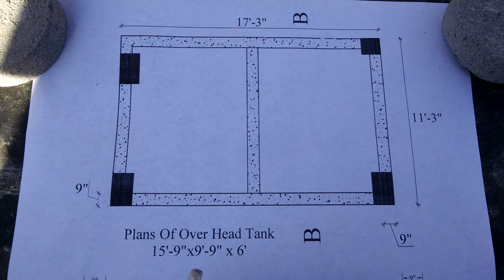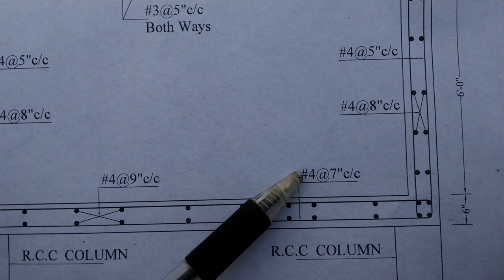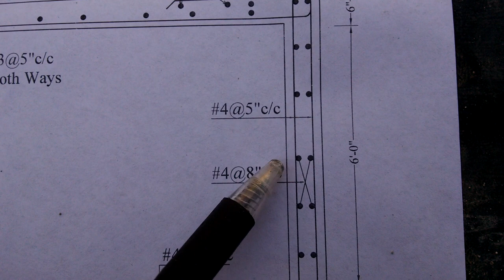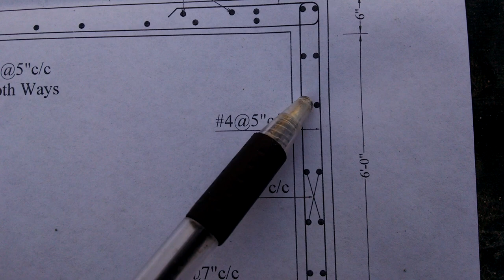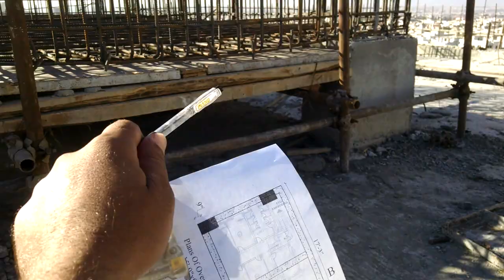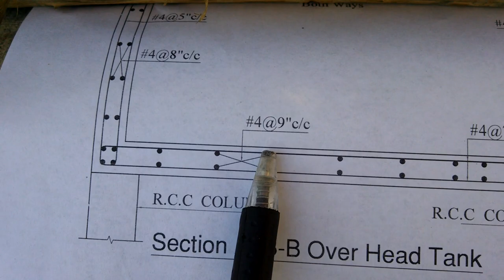Water tank | design of water tank | RCC water tank | civil Engineering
In this video I have explained on site according to drawing that how we will read out structure drawing of overhead water tank and then how we will implement on site.
Practical Layout on site | How to Layout of Column | 2nd Floor layout | 3rd floor layout plan video.
civil engineering basic knowledge.
civil engineering basic knowledge in urdu.
civil engineer work.
civil engineering drawing bangla
civil engineering jobs in pakistan
Layout of building.
layout of columns
layout of beams
Rcc Beam.
Rcc column.
Bsc civil Engineering.
DAE civil Engineering.
How to be a civil engineer.
layout of footing.
civil engineering videos
1st floor layout plan.
civil wonders.
civil.
DAE.
You Can Watch in this channel:
DAE Civil
B-Tech Civil (Technology)
Quantity Surveying
2nd floor layout plan.
3rd floor layout plan.
4th Floor layout.
5th floor layout.
Rcc beams and columns.
Foundation marking.
marking out of foundation.
Rcc columns footing.
footing details.
maximum distance between two columns
Civil engineering videos.
Layout of columns 3rd floor.
How to check steel on site.
Plinth beam construction
Cantilever beam reinforcement construction
Beam and Slab animation
beam construction and supervision at site

First floor layout plan.
2nd floor layout of building.